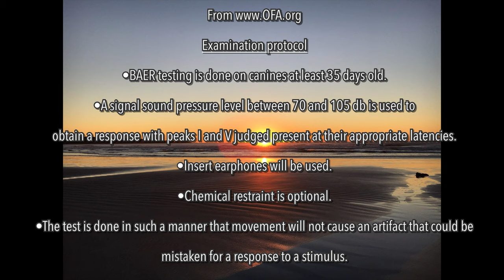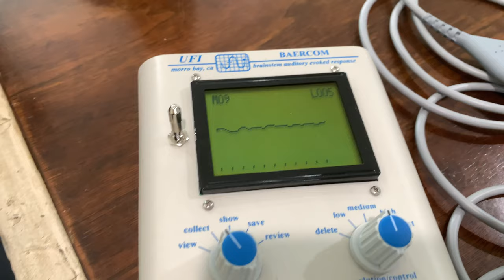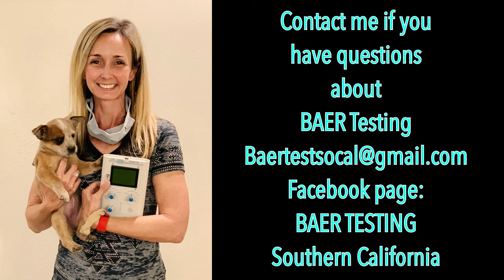BAER (hearing) TESTING for dogs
Brainstem Auditory Evoked Response (BAER) testing for dogs is shown in this video. This testing is used to rule out out congenital deafness in puppies 35 days old or older. In this video, I wanted to show how the procedure is performed, and how the puppies are not hurt or upset by this non invasive test. BAER testing allows us to determine if the dog can hear in each ear independently, or if it is deaf in one ear or both. Sometimes. A dog can have unilateral hearing, but be deaf in the other ear, and without the BAER test, we would not be able to determine this. This test is performed with a BAERCOM unit that is the only accepted method of testing accepted by the Orthopedic Foundation for Animals (OFA.org). This organization provides a database for breeders, and pet owners to search and store breed specific DNA and health testing. Congenital deafness has been reported in over 80 breeds, and is not an absolute as to why it occurs. Check this article by Dr. George M. Strain, of Louisiana State University
We are in Southern California, but mobile testing is sometimes available for additional fees.
I am a veterinary technician, and I work in conjunction with a veterinarian who interprets the results of the test, and provides the signed OFA Submission Form to you to submit to OFA if you would like.